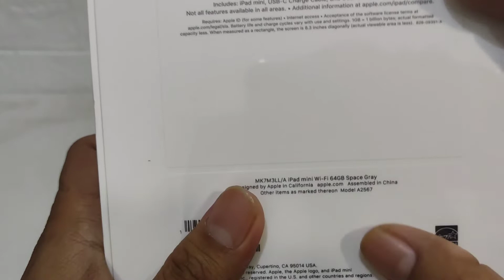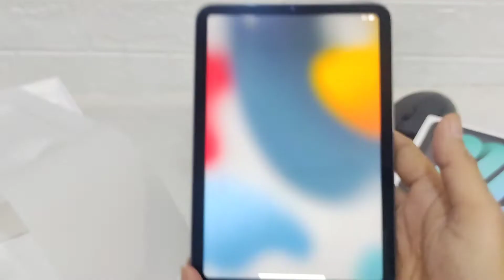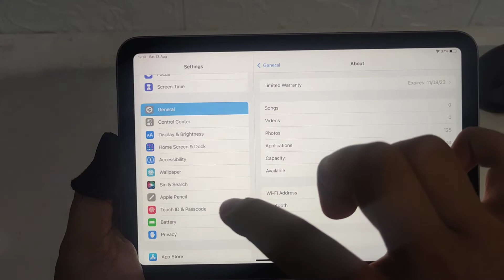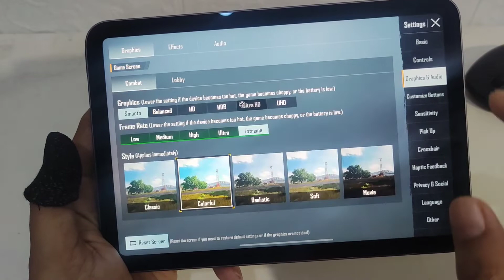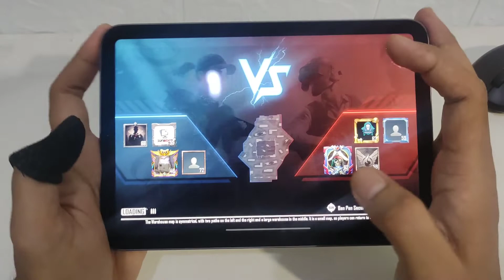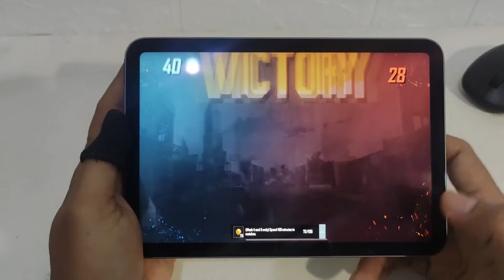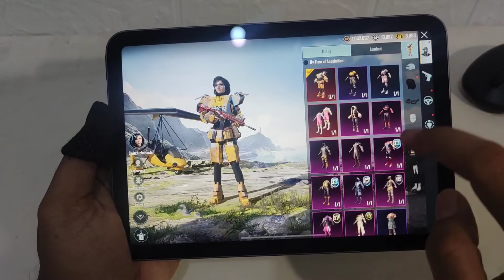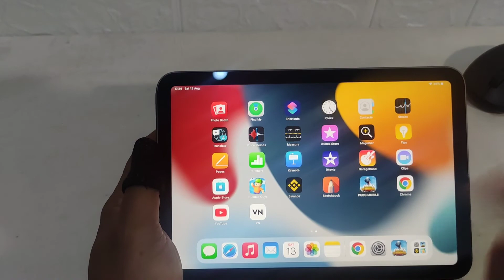unboxing ipad mini 6 2021 and then test pubg but noob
Video kali ini unboxing ipad mini 6 2021 dan test main pubg

help the continuity of the content, ETH Wallet : 0xae07ea706b05baaec1734c1442a618f1296e7228